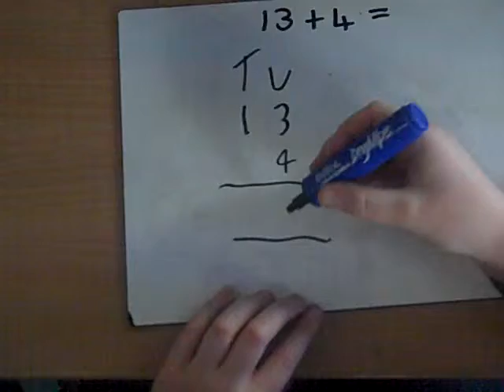Stage 3a Addition